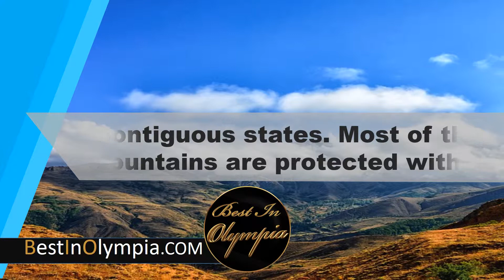Olympic National Park | Best In Olympia | Olympia WA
The western slopes are the wettest place in the 48 contiguous states. Most of the mountains are protected within the bounds of the Olympic National Park.

At BestInOlympia.com We Are Dedicated To Bringing You Awesome Facts About The City Of Olympia, WA. Our Goal Is To Bring You The Best Of Community Events, Local Information And Businesses In Olympia.

Whether You Are New To Olympia Or An Life Long Resident, Our Awesome Facts May Surprise You.

Looking For ThingsToDoInOlympia Be Sure To Check out BestInOlympia.com .

Our Collection Of The Best Businesses In Olympia Is Sure Going To Help You Explore This Awesome City Better.